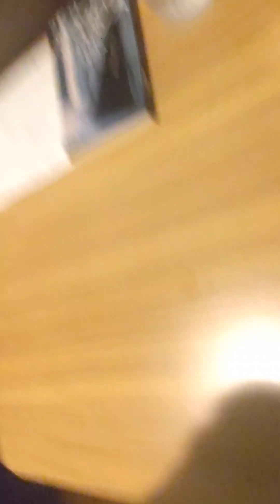パスタマシーンの幽霊 ダンスはへんなほうがいい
『リップ・ヴァン・ウィンクル』